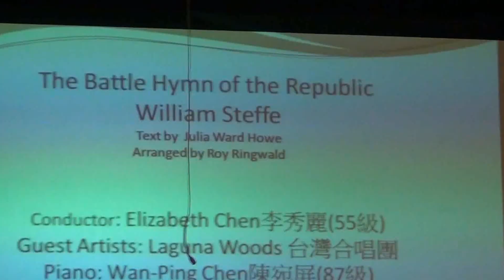Battle Hymn by LWV 台灣同鄉會合唱團 2012-11-11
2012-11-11, LWV 台灣同鄉會合唱團 at 愛恩教會 Irvine CA  師範大學音樂系系友會
當以新歌樂器來讚美
指揮: 李秀麗  罁琴: 洪輝雄